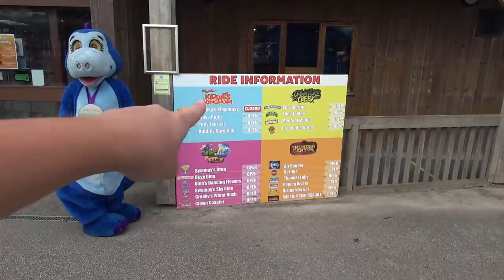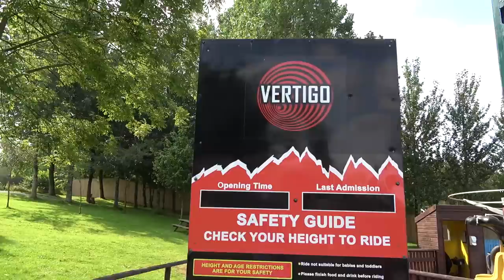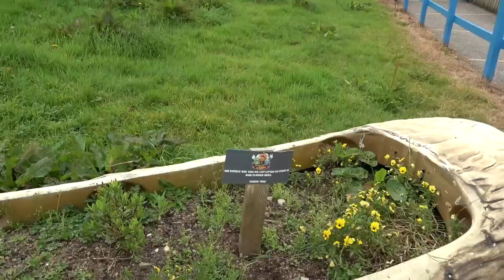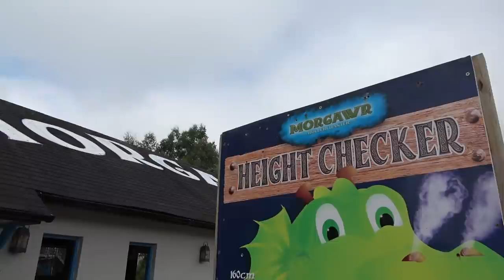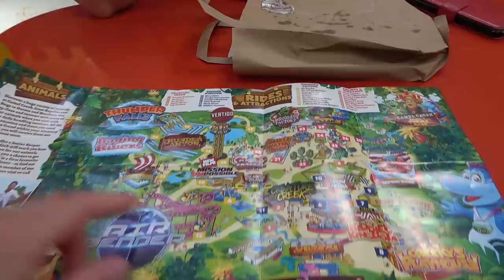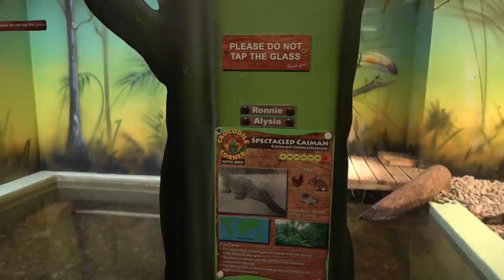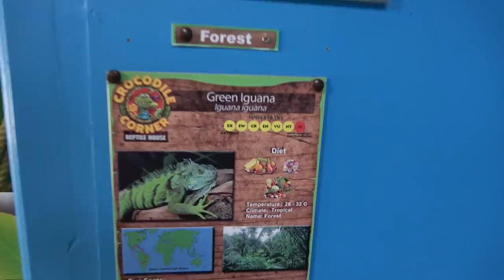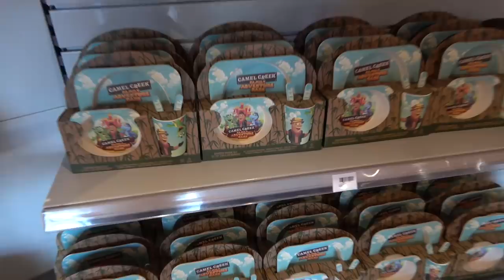Camel Creek Adventure Park Vlog August 2020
In this vlog we head to Camel Creek Adventure Park in Cornwall for the first time! Join us as we share on ride POV's from all of the major rides at the park including 3 different roller coasters, various water rides and much more. We also spend time seeing the animals, experience an awesome 5D cinema and much more in this action packed vlog!